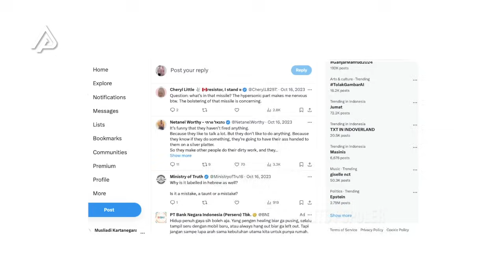IRAN MENGGILA DI MEDAN PERTEMPURAN! Bengisnya Rudal Fattah Yang Bikin Israel ketar Ketir!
DESKRIPSI